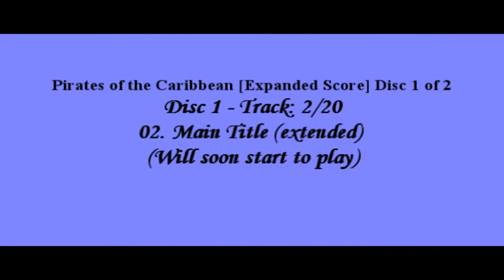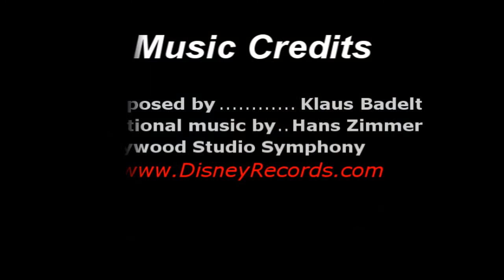POTC the Curse of the Black Pearl Expanded Score Disc 1 Track 02. Main Title (extended)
Pirates of the Caribbean Curse of the Black Pearl [Expanded Score]

POTC Curse of the Black Pearl Expanded Score Disc 1 Track 02. Main Title (extended)

Credits:

Music Composed by Klaus Badelt
Additional Music by Hans Zimmer
Hollywood Studio Symphony

Music that we all like so much!